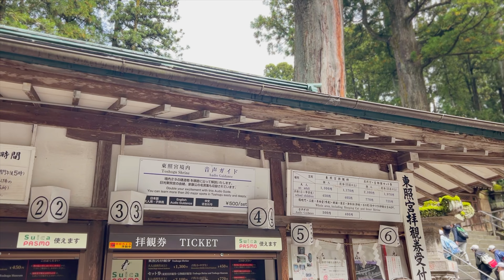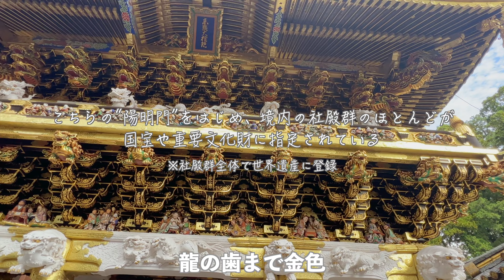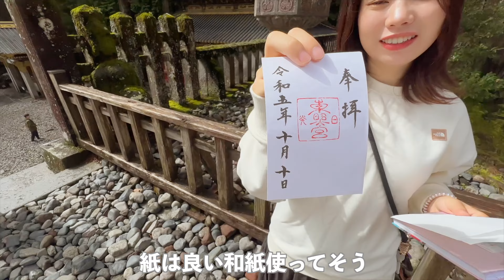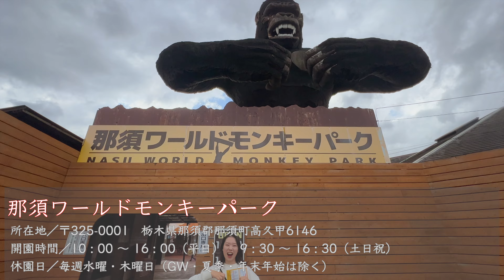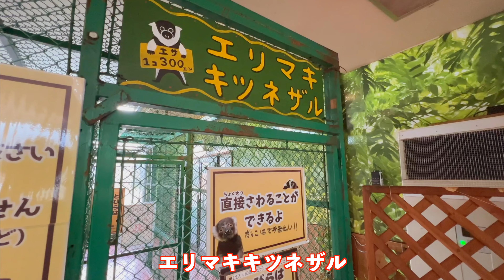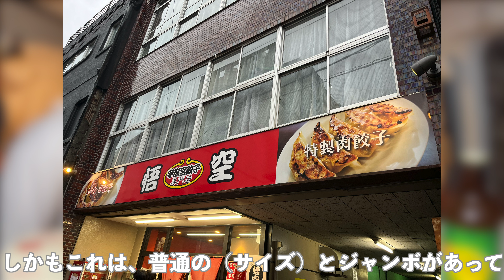【車中泊】車に住む夫婦が車内で餃子パーティーをしたらあまりの美味さに感動。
私たちは東北の旅を終え、ついに関東地方へ！
栃木県ではワカナが個人的に行きたかった場所へ行ってきました！
日光東照宮で世界遺産の歴史と文化に触れ、那須ワールドモンキーパークで大好きなお猿さんたちと触れ合い、宇都宮市で餃子を頬張る幸せすぎる1日になりました♪

日本一周　栃木観光第一弾は
【日光市・那須町】（栃木観光Vlog #1）
＊日光東照宮
＊那須ワールドモンキーパーク
＊宇都宮市餃子通り
です！！
（※全箇所・施設撮影許可頂いております）
日光市・那須町観光　ぜひ行ってみてくださいね〜★
2020年に結婚した28歳夫婦　BANSANCHI LIFE です！
2年間の結婚生活を経て2人の新たな夢を叶えるために
挑戦していく様子を今後配信しています！
”VANLIFEで日本一周”
あたたかい目で応援して頂けたら嬉しいです♪

【ハイエース概要】
フジカーズジャパンさんのフォックス　エスパシオ＋UP
◉目次
0:00 オープニング
1:33 日光東照宮
4:44 那須ワールドモンキーパーク
12:15 宇都宮市で餃子を調達
13:18 車中飯
18:40 エンディング